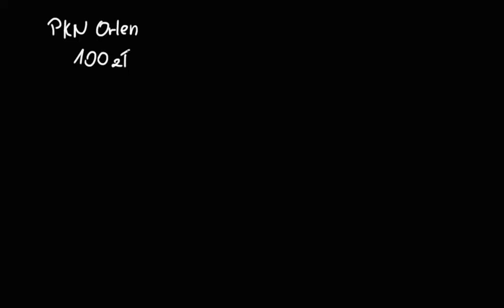Mechanizm krótkiej sprzedaży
Opowiada Błażej Gocałek
CC:NC-BY-SA